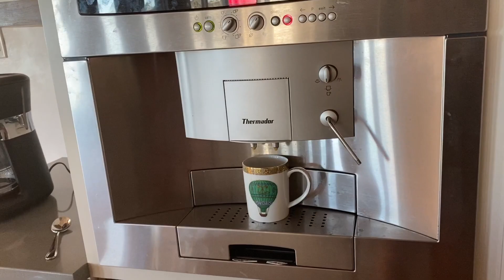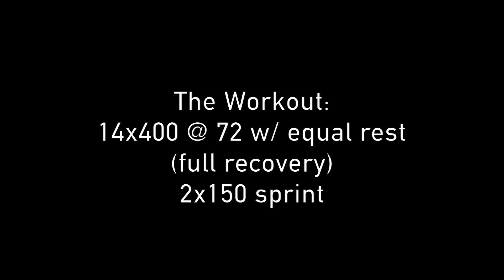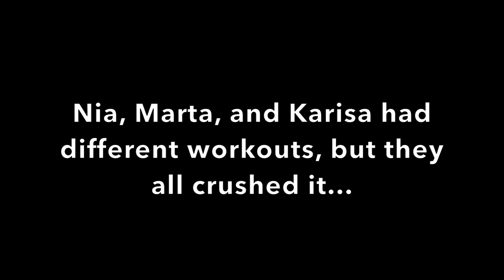400 REPEATS AT ALTITUDE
If you're tired of me saying that altitude is hard, that's tough because I'm gonna keep saying it for the next 7 weeks. First track session at altitude is in the books. I felt like I needed a respirator during it, but overall it went well.